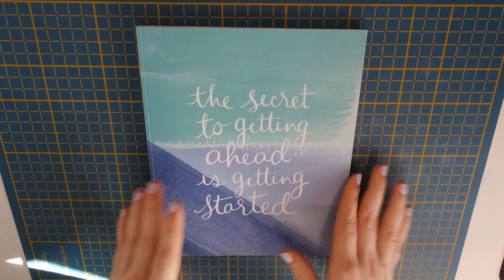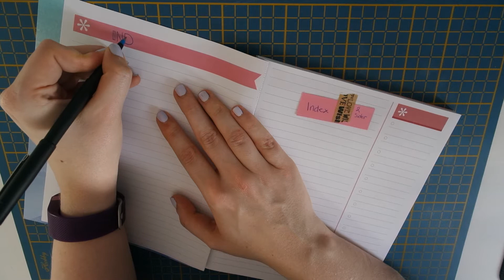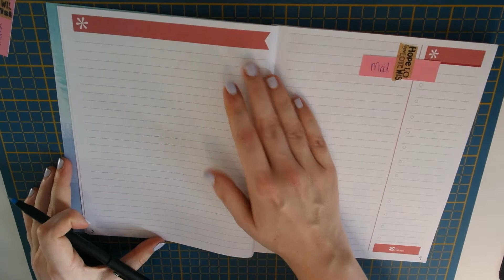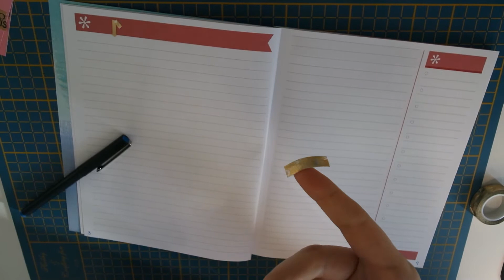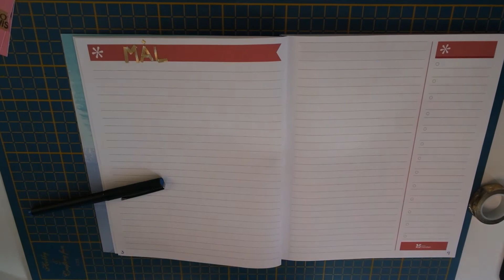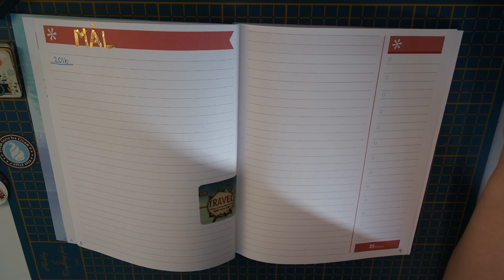Weekend Hjørnet | Bullet journal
Så fik jeg endelig startet min Bullet journal op, og her kan i se hvad jeg har gjort.